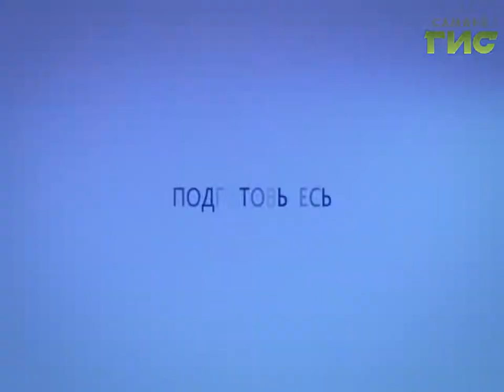Прогноз погоды на 21.02.2017